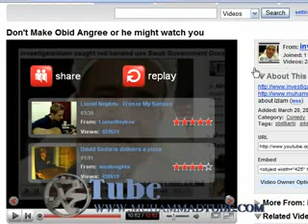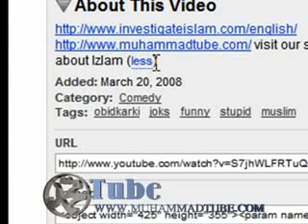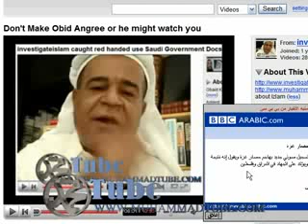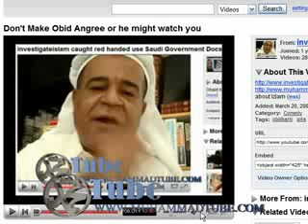Special Request for youtuber Jew's and Christians